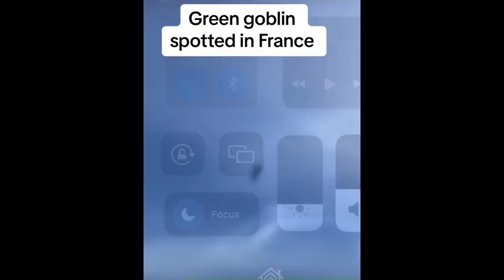TOP 10 pulled up on France in 2023